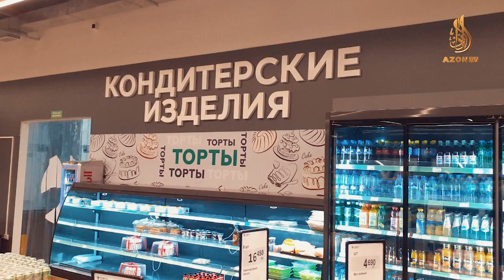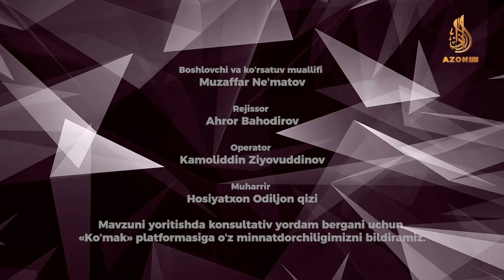“Tahlil” ko‘rsatuvi 11-son 3-qism Nega odamlarimiz o‘z tilimizda gapirgisi kelmaydi?..